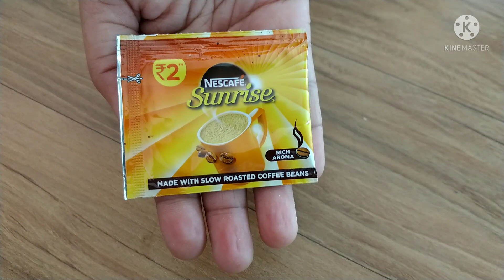வெறும் 3 பொருட்கள் போதும் வாயில் வைத்தவுடன் கரையும் ஸ்வீட் ரெடி | wheat flour recipe in Tamil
wheat flour sweet recipe in Tamil | கோதுமை மாவில் இப்படி கூட செய்யலாமா?